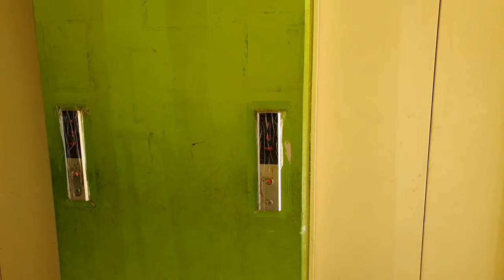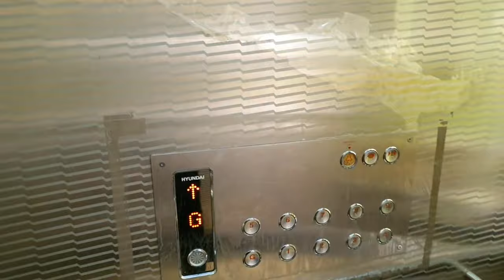مجمع بسماية السكني في بغداد 2021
📌- حساباتنا الرسميه 👇🏻

بسماية هي مشروع مدينة يقع على مسافة 10 كم جنوب شرق مدينة بغداد،
وهي جزء من محافظة بغداد.
نفذت شركة هانوا الكورية هذا المشروع.
ويعتبر مشروع مدينة بسماية الجديدة أول وأكبر مشروع تنموي في تاريخ العراق، حيث تقع مدينة بسماية إلى الجنوب الشرقي من مدينة بغداد وتبعد حوالي (10) كم عن حدود مدينة بغداد على الطريق الدولي الرابط بين بغداد- كوت.
وعلى مساحة 1.830 هكتار، (18,300 كيلو متر)
ومن المؤمل أن تستوعب حوالي 600.000 شخص وإجمالي عدد الوحدات السكنية هو 100.000 وحدة.
كما سيتم إنشاء شبكة من البنى التحتية من كهرباء وماء وشوارع رئيسية، اضافة إلى المرافق العامة التي ستقوم حكومة العراق بتطويرها ومنها المرافق التعليمية والدينية والترفيهية والتجارية، وأيضا محطات معالجة المياه ومعالجة مياه الصرف الصحي. ستملأ مدينة بسماية الجديدة من أكثر المدن تميزا في العراق ومنطقة الشرق الأوسط وأول مشروع عملاق من مشاريع برنامج الإسكان الوطني